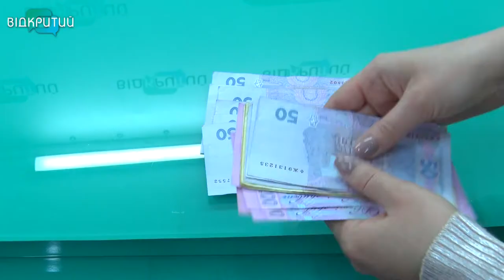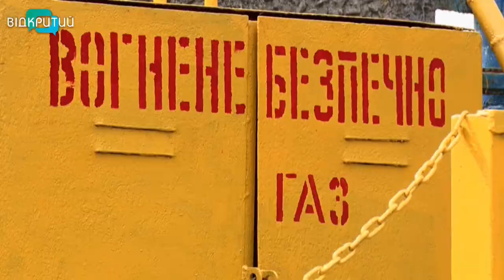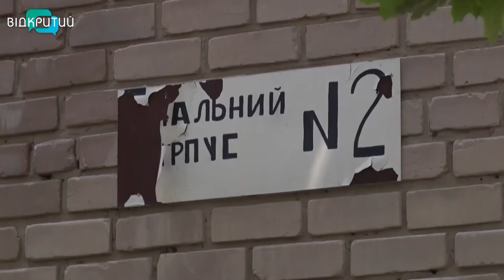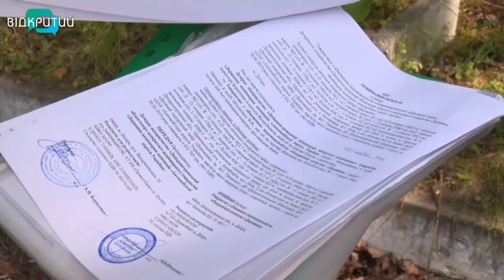Новини OPEN NEWS від 17 червня 2020 року 13:15